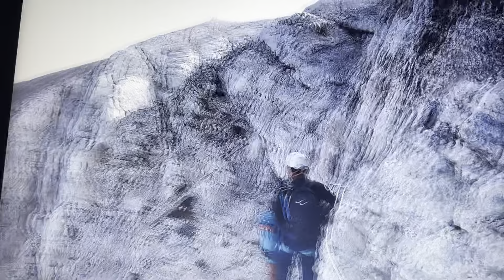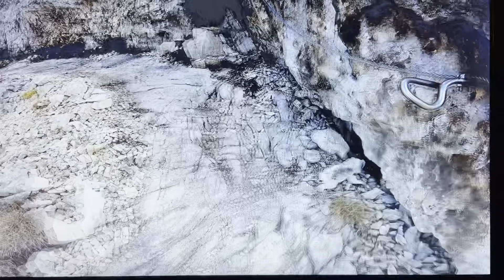SOTM viral Video-shock